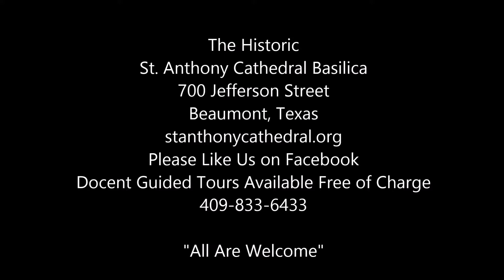12-24-17 3:30 P M Christmas Eve Mass